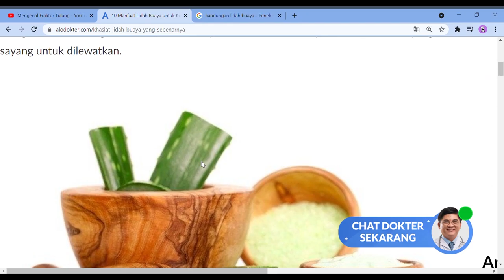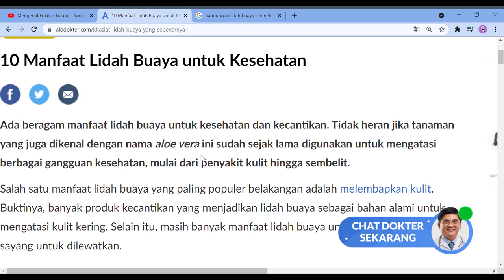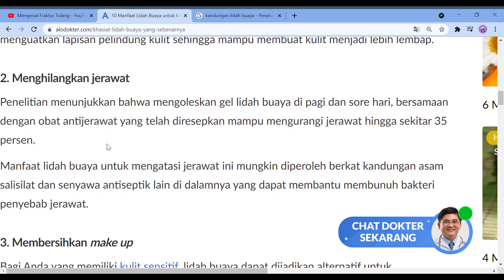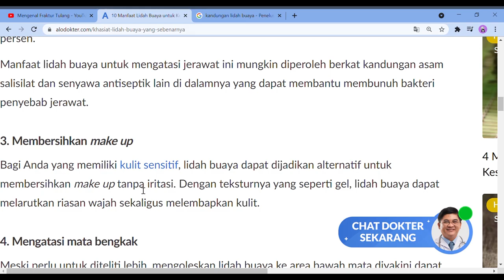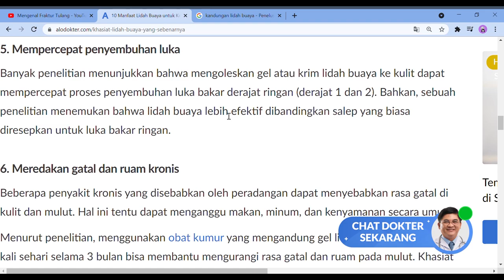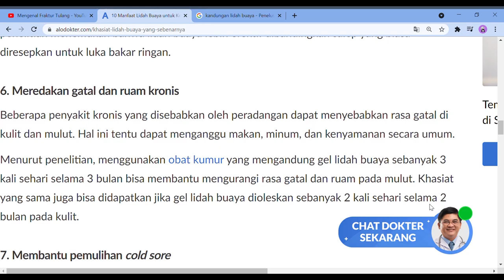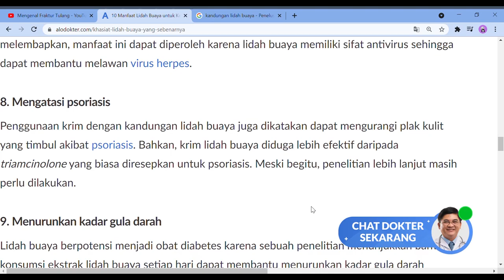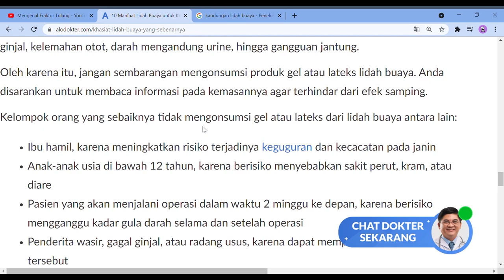Lidah buaya bermanfaat untuk kulit